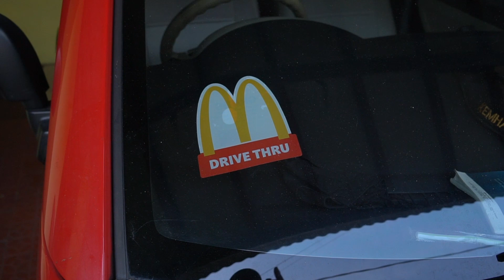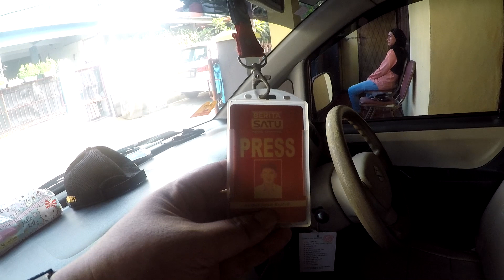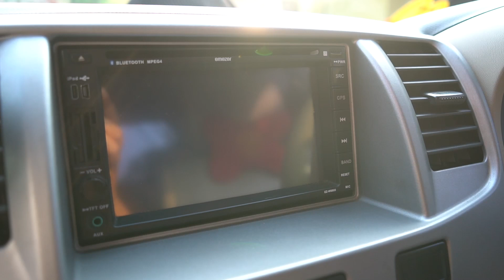JANGAN BELI KARIMUN ESTILO DULU SEBELUM TONTON VIDEO INI!!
Halo sobat..
kali ini saya review pengguna Karimun Estilo NIK 2008, apakah masih worth it di tahun 2023?
Tonton sampai habis ya sob..

Youtube Content:
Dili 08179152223